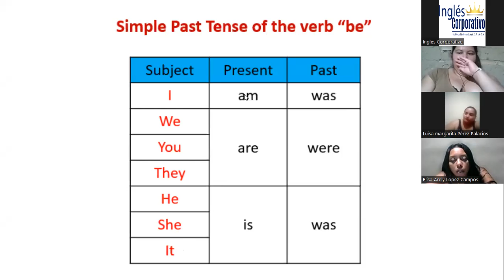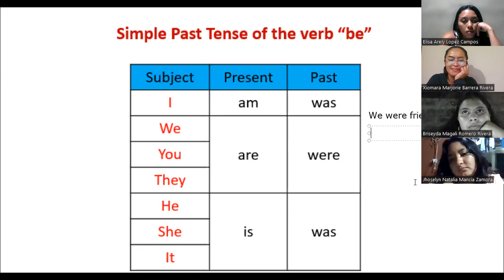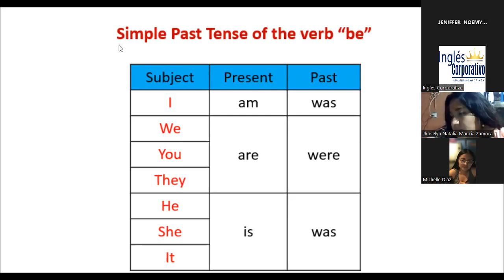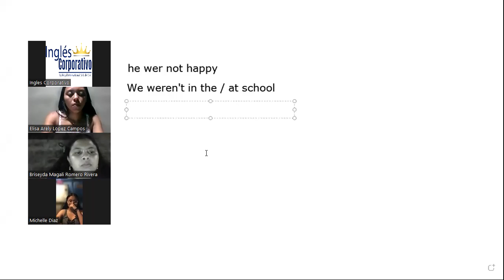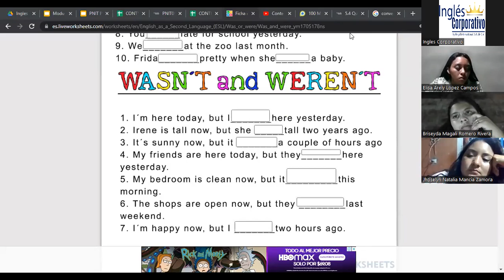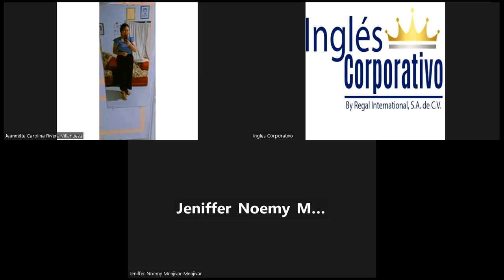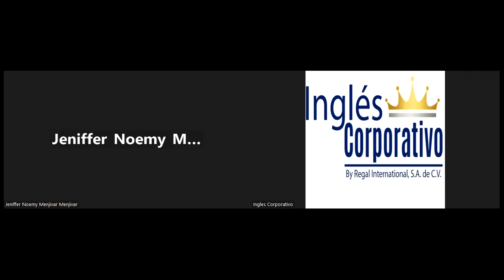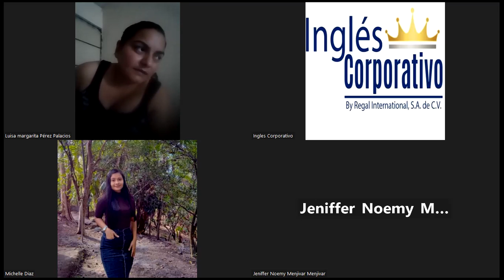Inglés Corporativo-19-10-22-Pronunciation: Negative Contractions.